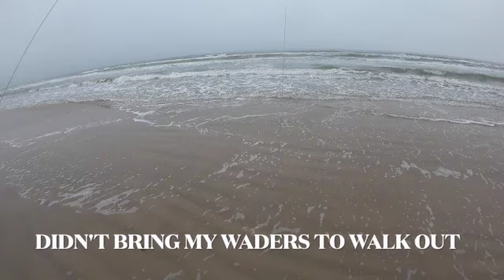Fishing with Big Al presents (B-DAY SURF FISHING. TARGETING BLACK DRUMS) DEC 04 2022. (FISH ON BABY)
Went out for a few hours on my birthday to see if I could get into some big drums. Managed to get one slot.